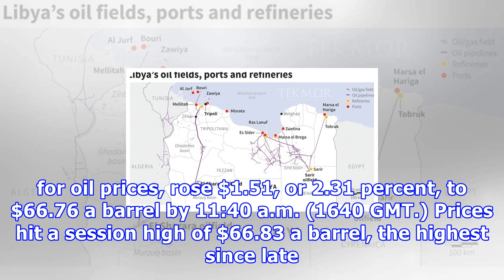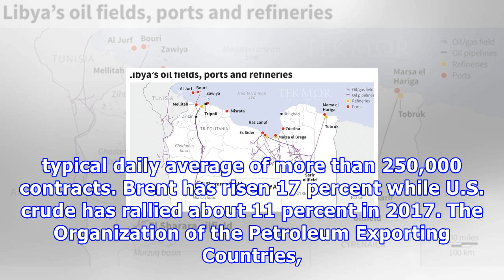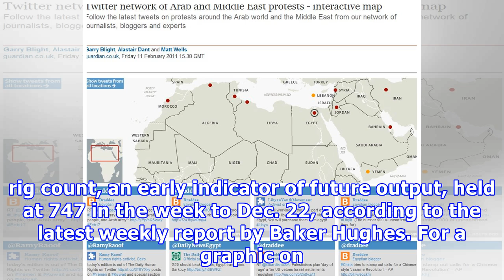Oil hits 2-1/2 year highs on libyan pipeline blast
NEW YORK (Reuters) - Oil prices touched two-and-a-half year highs in light volume on Tuesday, boosted by an explosion on a crude pipeline in Libya and voluntary OPEC-led supply cuts. FILE PHOTO: A pumpjack brings oil to the surface in the Monterey Shale, California, April 29, 2013. REUTERS/Lucy Nicholson/File PhotoLibya has lost around 90,000 bpd of crude oil from a blast on a pipeline feeding Es Sider port, a Libyan oil source said, adding that NOC was still assessing the damage. A Libyan milit...